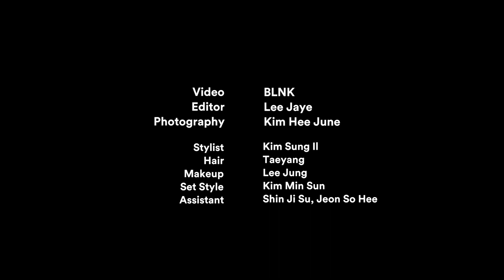LATT Lee Mi Sook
love u sister
Directed by BLNK